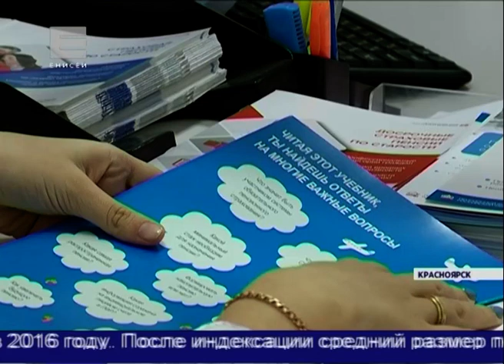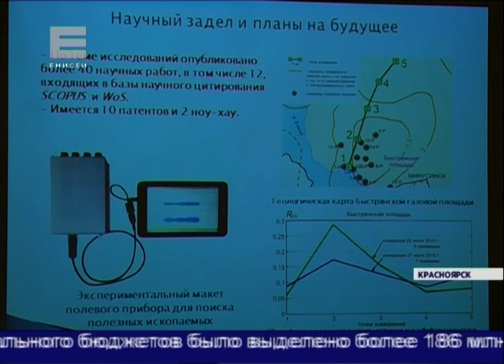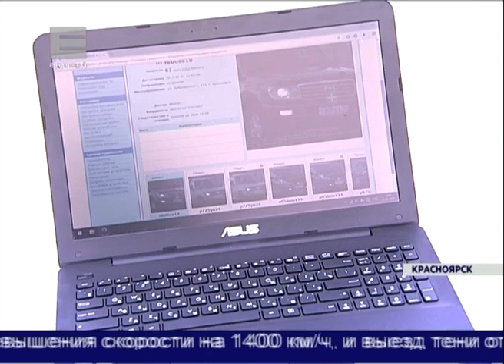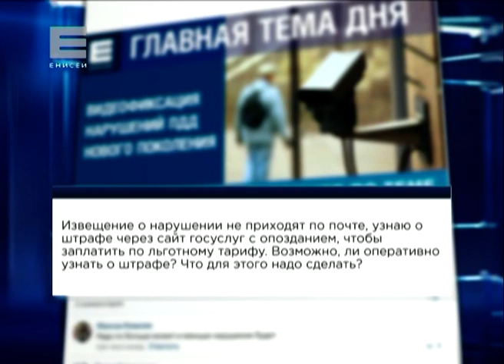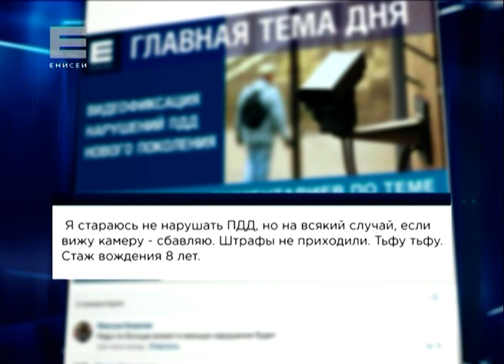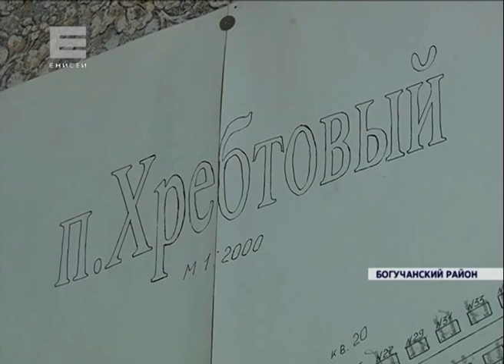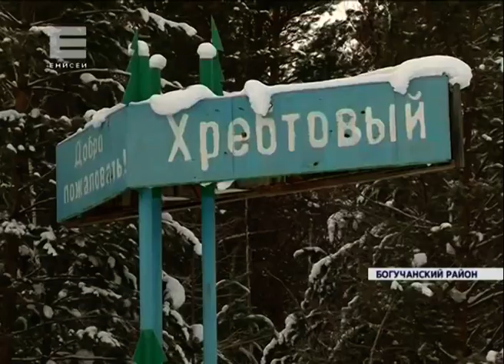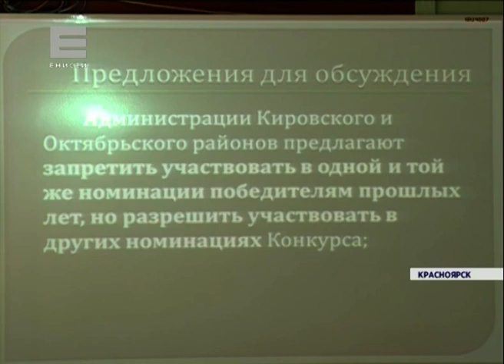Новости от 31.01.17